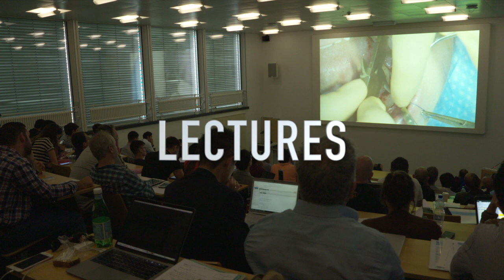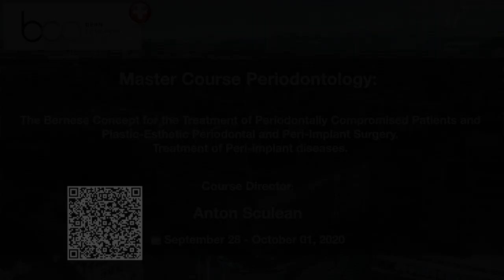4-Day Master Course Periodontology at the University of Bern - September 28 - October 01, 2020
This Video presents the internationally well-known «Master Course on The Bernese Concept for the Treatment of Periodontally Compromised Patients and Plastic-Esthetic Periodontal and Peri-Implant Surgery.» at the University of Bern by Toni Sculean and his team. The Toni Sculean Perio Team shares with you its vast knowledge on evidence based concepts for the treatment of periodontally compromised patients, regenerative and plastic-esthetic periodontal and peri-implant surgery along with concepts for the prevention and treatment of peri-implant diseases. The course consists of high quality lectures, live surgeries and hands-on workshops offered by a top faculty.